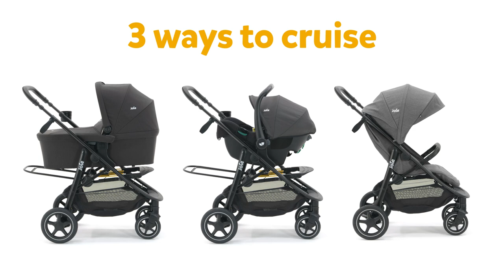Joie mytrax™ pro | Multi-Mode Stroller With Carry Cot Connection for Newborns & Toddlers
Meet Joie's mytrax™ pro combination stroller. A tiny tour guide for any mode, on any road. One smooth infant carrier and carry cot connection and one handy must-have flash fold. Here's why you'll love the mytrax™ pro, from birth it boasts a fully flat recline and adjustable leg rest create a cocooned seating area for relaxing and napping. A simple snap off the pushchair seat to add on the carry cot or infant car seat so your little can snuggle without you having to struggle!

Product weight: 10.59 kg
Product usage: birth to 22 kg
Extras included: Raincover
Car seat compatible: gemm™, i-Gemm™ 3, i-Level Recline™, i-Snug™ 2, i-Jemini™
Carry cot compatible: ramble™ and ramble XL™

Hi, we're Joie (pronounced JOY) 👋We're a family-first kind of company, driven by the simple joys of childhood. To us, it's all about being together, whether out and about, on the road, or cosy at home and around the table. Our products will show you time and again that we understand the importance of making life so much easier and more enjoyable for you and your family! We invite you to experience our safe and practical collection of car seats, pushchairs, high chairs, soothers, and travel cots!